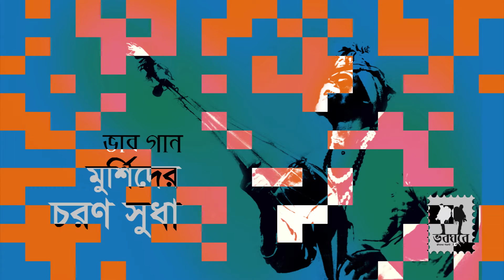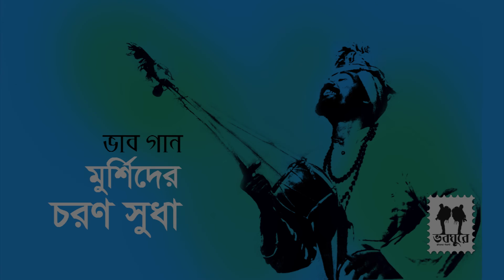3 Kobul Koro